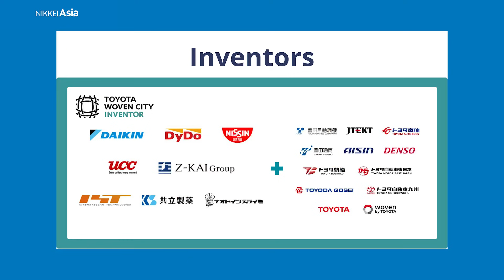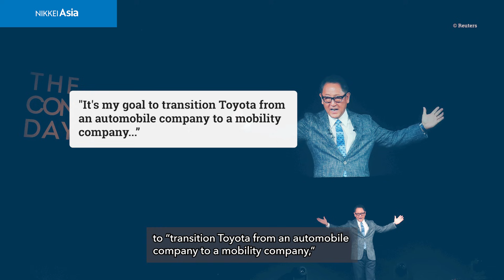Toyota launches Woven City project site to test self-driving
On Sept. 25, Toyota Motor opened its experimental “Woven City,” a testing ground for cutting-edge technologies in mobility, logistics, robotics and other areas, that has been five years in the making.

Located in the foothills of Mount Fuji, the city will be home to around 300 people in its first phase to provide a real-world setting for improving autonomous driving technologies.

The project is in line with Toyota Motor Chairman Akio Toyoda's 2018 comments stating his goal to "transition Toyota from an automobile company to a mobility company," adding that, "Technology is changing quickly in our industry and the race is on."